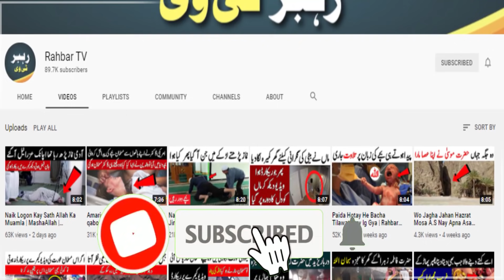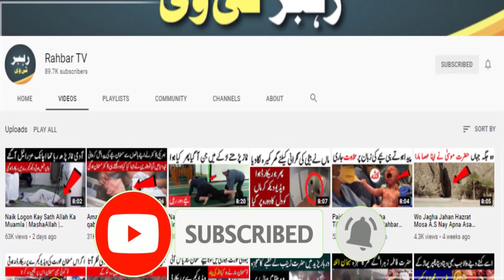Is Larkay Nay Puri Duniya Main Muslmanon Ka Name Roshan Kr Dia